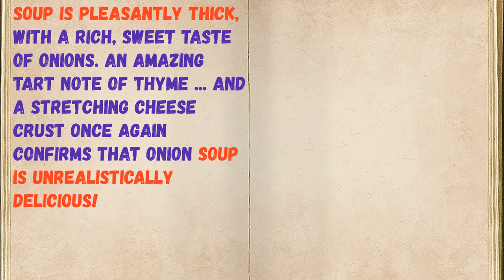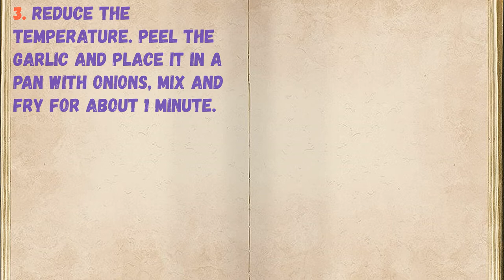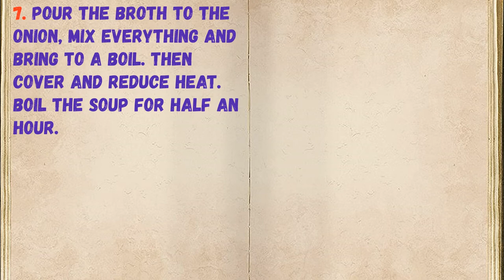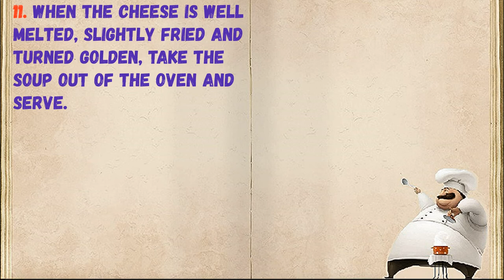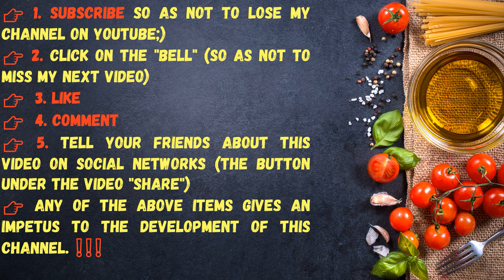Onion soup! Very Delicious And Healthy! (classic french) / Book of recipes / Bon Appetit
👉Ingredients - 0:14

👉Have your YouTube channel ?! Cryptocurrency for likes: Follow this link:
👉https: //likecoin.pro/@nitob